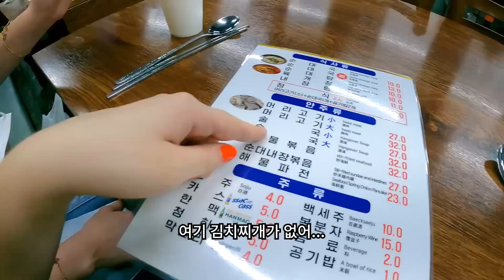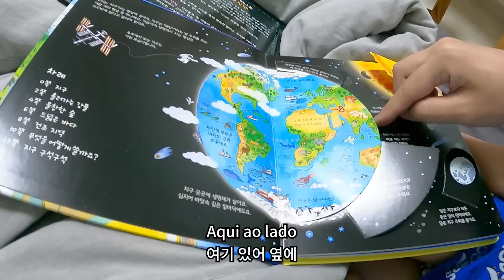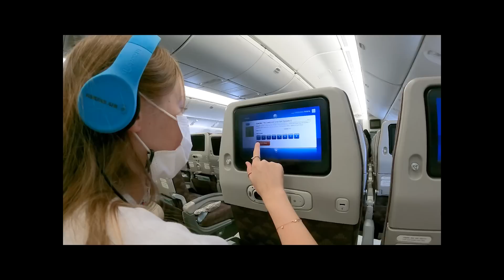Último dia na Coréia!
Tínhamos algumas coisa pra fazer
antes de sair da Coréia mandar alguns
presentes e comprar algumas coisas
Foi difícil colocar tudo nas malas mas deu certo
No próximo vídeo já estaremos no Brasil!